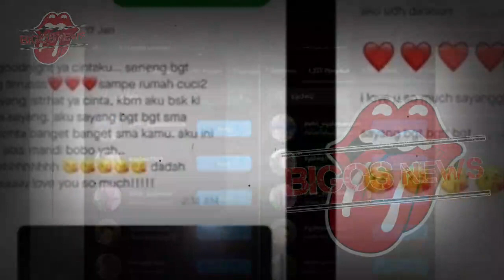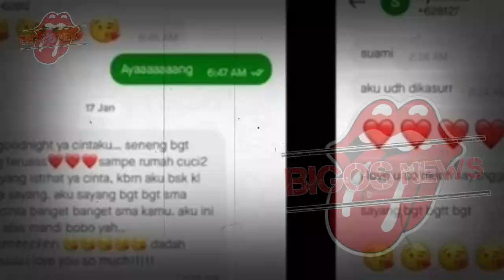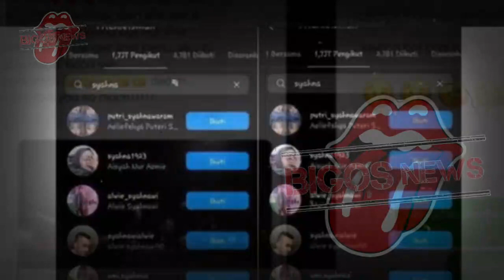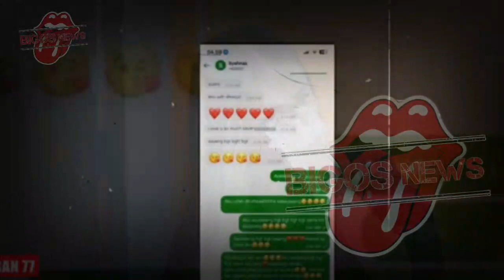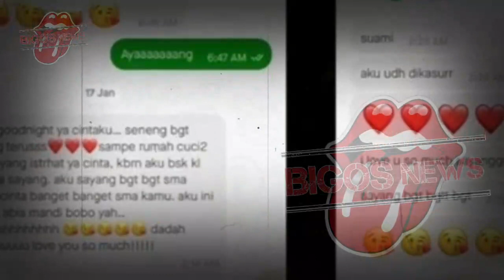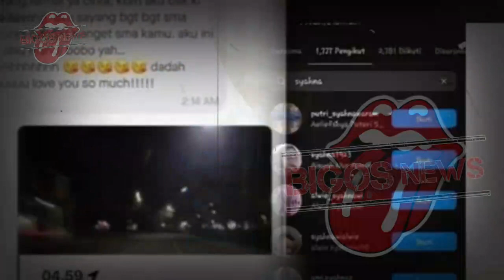SYAHNAZ RESMI DI GUGAT CERAI HARI INI, SYAHNAZ TERBARU HARI INI - GOSIP ARTIS HARI INI